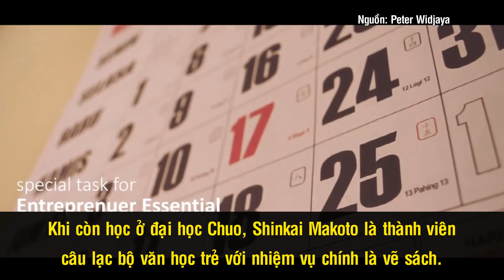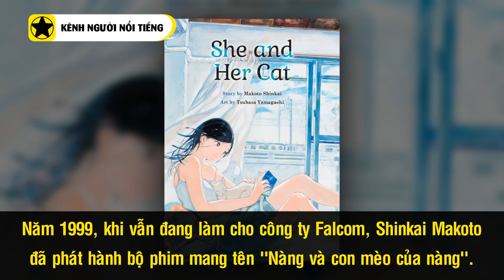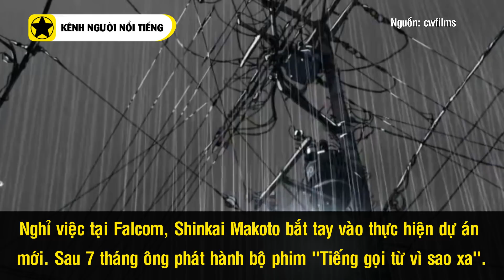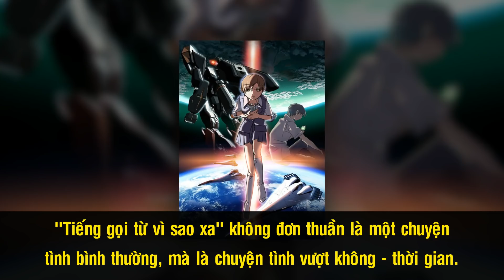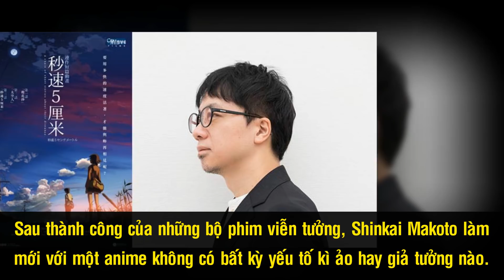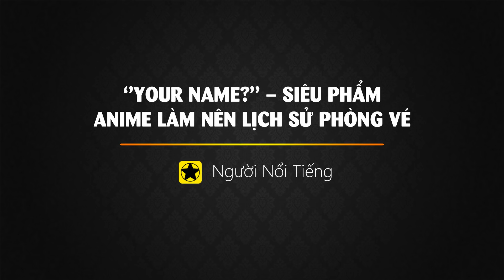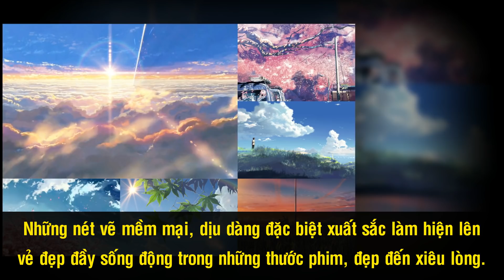Shinkai Makoto - “Phù Thuỷ Nỗi Buồn” Và Siêu Phẩm Anime “Your Name?”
Với những ai là fan của dòng Anime lãng mạn và giàu cảm xúc hẳn sẽ không lạ lẫm với cái tên Shinkai Makoto – phù thuỷ mới của ngành Anime Nhật Bản. Người đã đưa điện ảnh Nhật lên một tầm cao mới với siêu phẩm “Your Name?”. Tuy nhiên, ít ai biết, Shinkai Makoto xuất thân không phải từ hoạ sĩ manga hay anime mà là nhà thiết kế game. Mối duyên của ông với anime khá tính cờ và có lẽ đó là vận mệnh của đời ông.